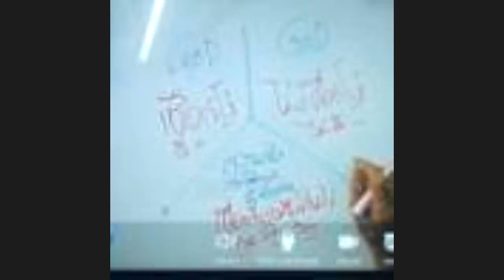พักงาน /ภาษาลุงหงอกกิ๊กก๊อก/หุ้นส่วนความคิดพิชิตความเข้าใจกันไหม่/31มค64